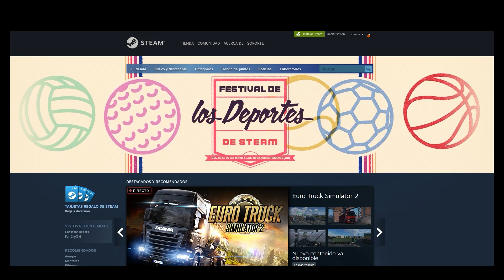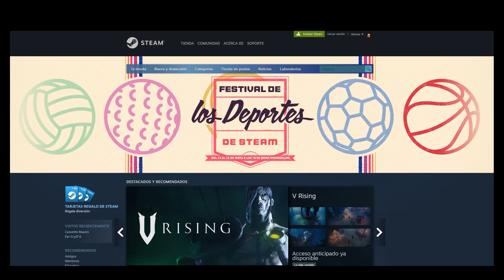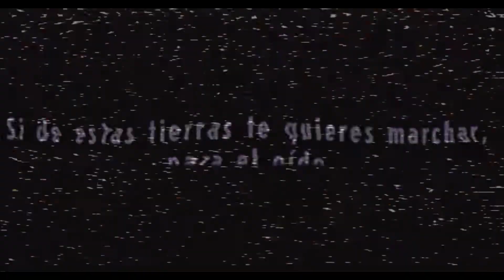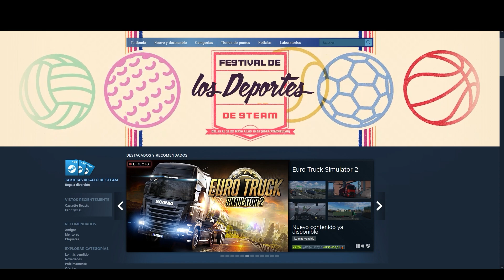4 GRANDES JUEGOS - ESPECIAL 100 SUSCRIPTORES - RG Español 12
Gracias a todos los que se unieron al canal y ven los videos que subo cada semana. Llegamos a los 100 y vamos por más! Estas son algunas recomendaciones de juegos excelentes que seguro les van a gustar y sobre todo hay 1 que personalmente espero obtenerlo pronto para traerlo al canal, jugar y analizarlo.